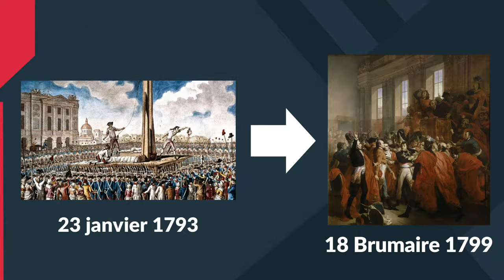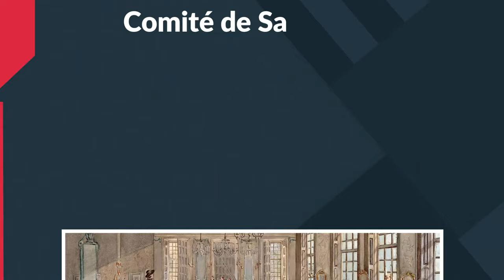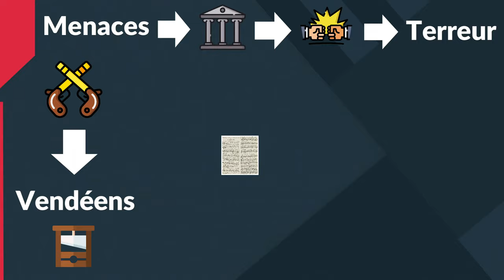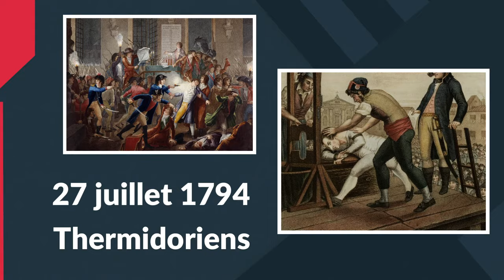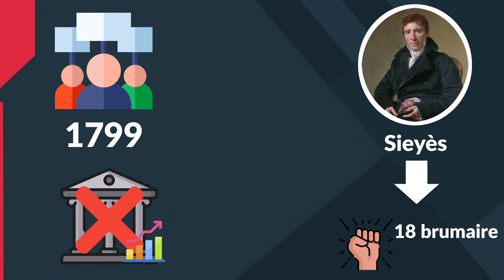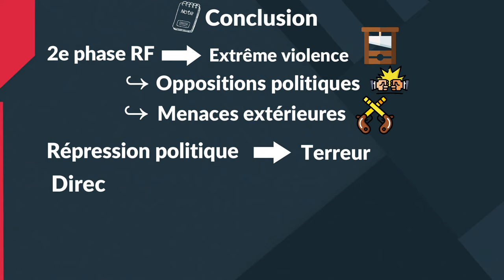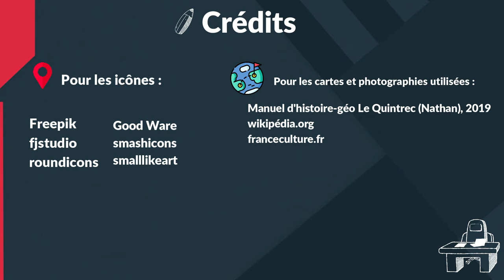PREMIERE - TERREUR ET DIRECTOIRE (1793-1799) - LA RÉVOLUTION FRANCAISE #2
2e vidéo sur le premier thème d'histoire en Première, où sont abordés cette fois-ci la période dite de la Terreur ainsi que les tentatives de redressement du pays par le Directoire jusqu'à la prise du pouvoir par Napoléon Bonaparte.
Bon visionnage !

Vidéo réalisée par P. Delaveau, enseignant d'histoire-géographie en région parisienne.